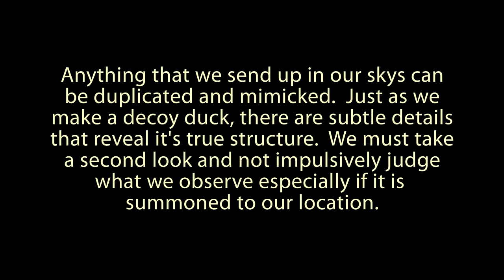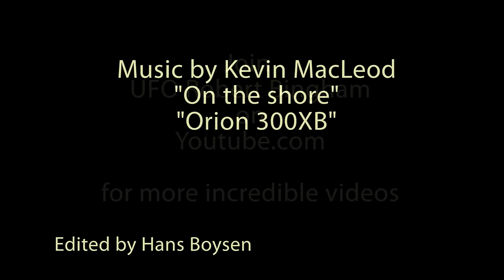"Pinwheel" UFO in Los Angeles captured by Robert Bingham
11/22/15 Highland Park.  Robert had a feeling there was one in the sky when he arrived in the car.  Typical coloration like "Tango" video.  Observe the thick stem which the orbs rotate around...like a pinwheel.  Not a balloon because typical tether formation "flares" at the distal aspect.  The thickness remains consistent throughout.    Expanding and contracting, rotating orbs..like a pinwheel.  See if there are other non-characteristic features of a normal cluster.